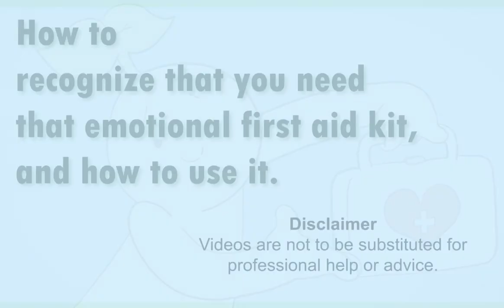5 Signs You Have Emotional Trauma And How To Heal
5 Signs You Have Emotional Trauma And How To Heal